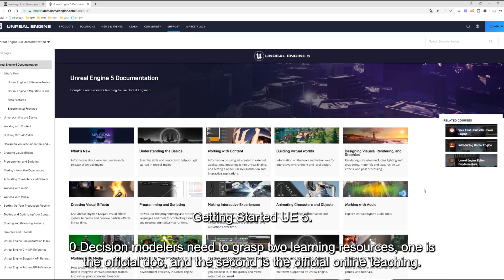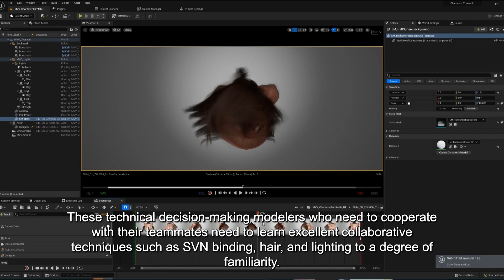UE skills that role modelers must master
UE5、Game development、Film and television special effects、Practical knowledge sharing、Technical interaction